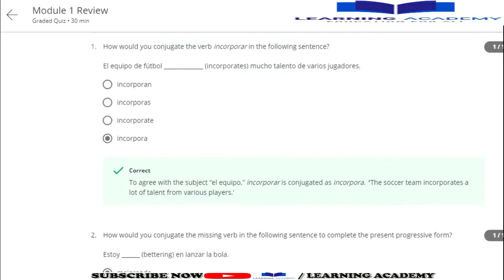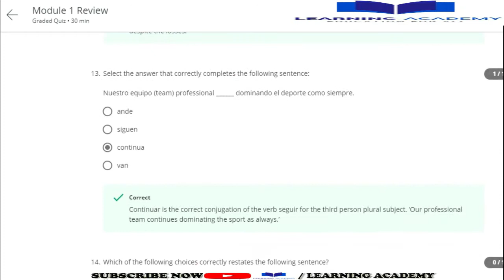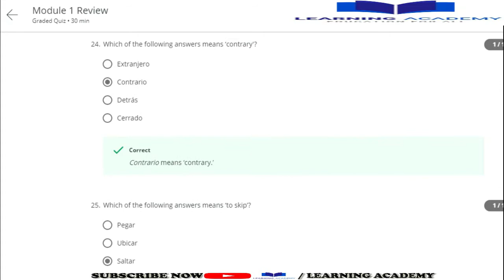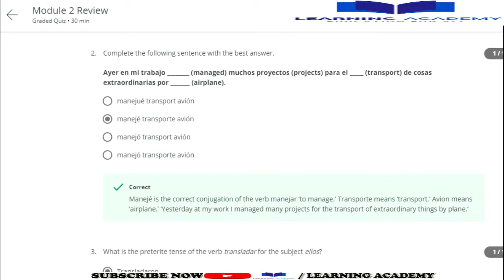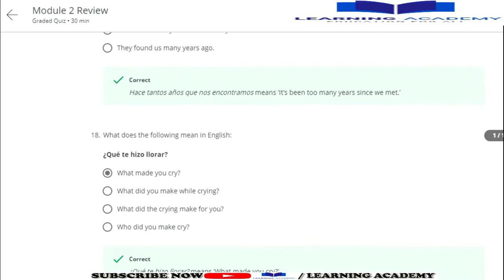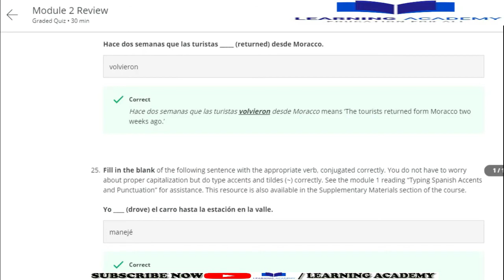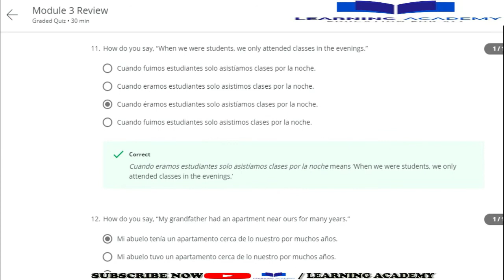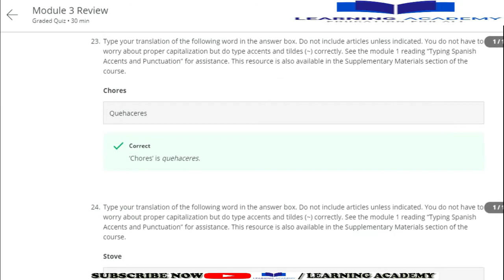Spanish Vocabulary: Sports, Travel, and the Home Coursera Quiz Answers, Week (1-3) All Quiz Answers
You audit this course free on coursera but if you want certificate you will pay certificate fee or you can easily apply for coursera financial aid to get this course & certificate for free.
Course Name: Spanish Vocabulary: Sports, Travel, and the Home
Offered By: University of California, Davis
Available At: Coursera